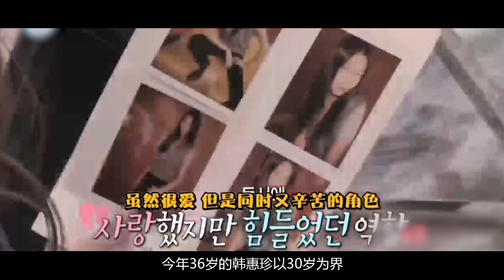酷爆！36岁韩国顶级模特韩惠珍破格全裸写真公开 惊艳中韩网友【搜狐视频韩娱播报第248期】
搜狐视频娱乐播报打造全新节目《搜狐视频韩娱播报》 ，为您整合最新韩娱资讯，热门韩剧、韩综最大亮点一网打尽，每周四八点准时上线。本期独家放送以下看点：从Somi 来看韩国爱豆solo潮；韩惠珍全裸墨感写真惊艳；金泰妍抑郁症后现身 7处纹身又添鼻钉；美国患病粉丝飞15小时见Got7；Seventeen陷艺人特权风波；Monsta X成员护照丢失缺席个唱；HOT九月合体开唱被控侵权；IZONE防弹收入刷新日本美国新纪录；朴有天涉毒欠债3000万 房产被强制拍卖；比韩影更韩影：惯偷中彩票8个月花光19亿；Rapper演出当场撒钱；用交响乐打开K pop是什么感jio；请持续关注每周四独家上线的《搜狐视频韩娱播报》。